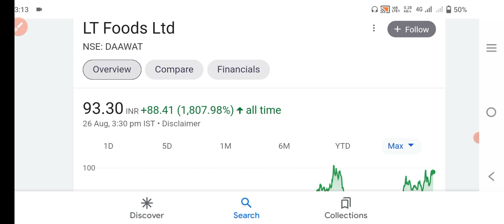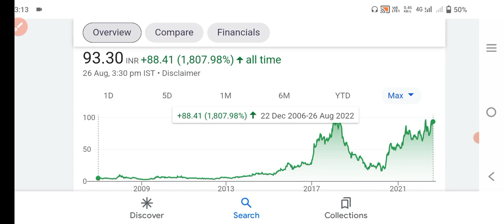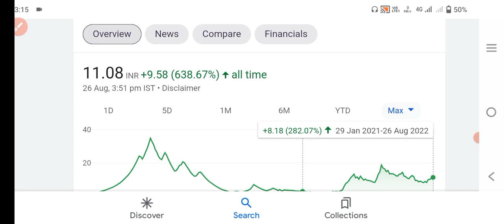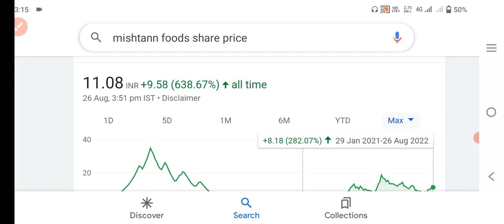mishtann foods share|l t food share |l t foods share Latest news today#bmos